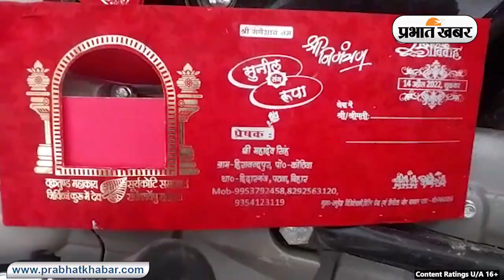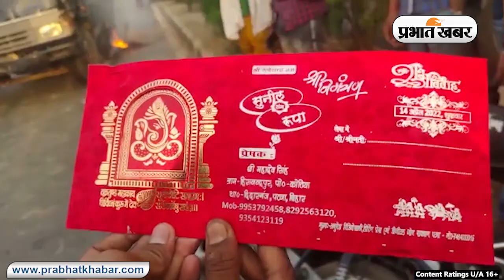Patna: सड़क हादसे में युवक की मौत, गुस्साई भीड़ ने पुलिस वाहन को किया आग के हवाले | Prabhat Khabar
Bihar News: सड़क हादसे में युवक की मौत, गुस्साई भीड़ ने पुलिस वाहन को किया आग के हवाले | Prabhat Khabar